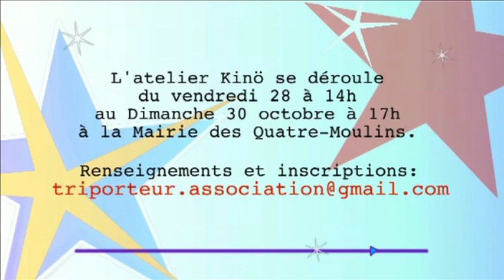Bande Annonce Kinö Kabaret : "L'énOrme journal"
Le dimanche 30 Octobre 2011 dans la salle du Mac Orlan à Brest, aura lieu à 18h une projection spectacle sous la forme d'un Journal TV avec la présentation des films réalisés en 48 h durant l'Atelier Kinö Kabaret se déroulant du Vendredi 28 octobre à 14h au dimanche 30 octobre à 17h.

musique BA - Crookram - Back to School - créative commons